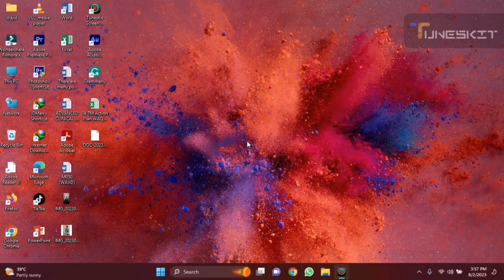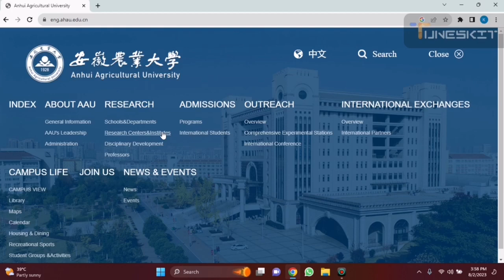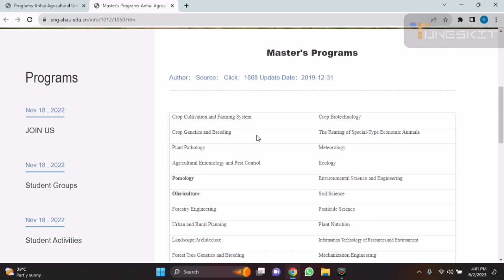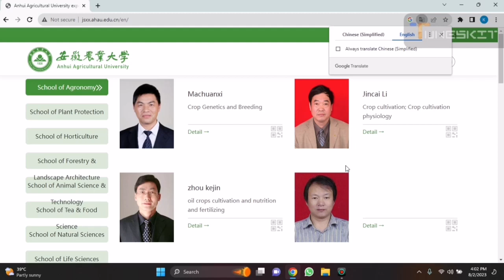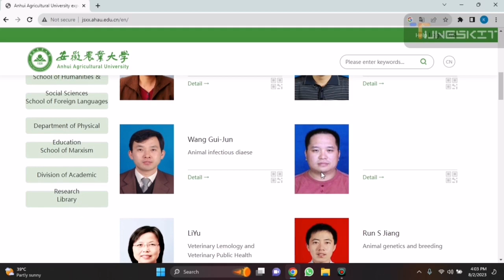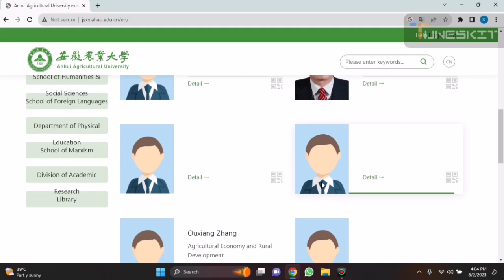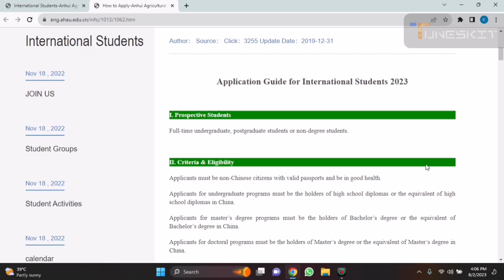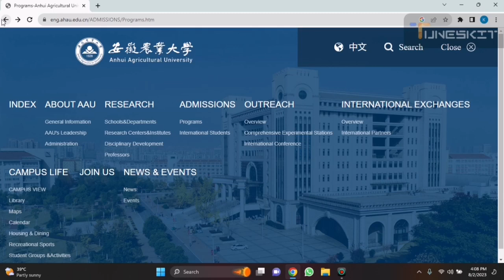Anhui Agriculture university|How to apply Anhui university|Anhui scholarship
CSC scholarships online application system or process is started from September October every year (generally). But the last date to apply in different universities is different for china scholarships.
There are 274 Chinese universities offering scholarships for international students every year.

anhui university
Anhui scholarship
Anhui agricultural university
Agricultural university